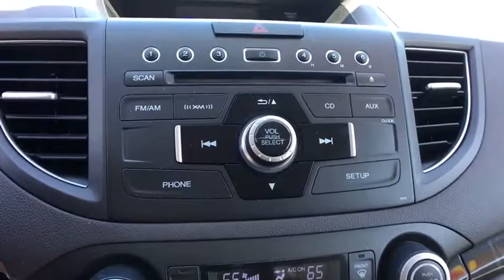2012 HONDA CR-V Northern Nevada, Reno, Lake Tahoe, Carson City, Roseville, NV CH612326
OPAL SAGE METALLIC USED 2012 HONDA CR-V available at Lithia Subaru of Reno in Northern Nevada. Servicing the Reno, Lake Tahoe, Carson City, and Roseville, NV area.
2012 HONDA CR-V 4WD 5DR EX-L - Stock#: CH612326 - VIN#: 2HKRM4H74CH612326

ONLY 55,090 Miles! FUEL EFFICIENT 30 MPG Hwy/22 MPG City! EX-L trim. Sunroof, Heated Leather Seats, Satellite Radio, iPod/MP3 Input, Bluetooth, 4x4, Alloy Wheels, Premium Sound System, Back-Up Camera. READ MORE!br /br /KEY FEATURES INCLUDEbr /Leather Seats, Sunroof, 4x4, Heated Driver Seat, Back-Up Camera, Premium Sound System, Satellite Radio, iPod/MP3 Input, Bluetooth, Aluminum Wheels, Dual Zone A/C, Heated Seats, Heated Leather Seats. MP3 Player, Privacy Glass, Keyless Entry, Steering Wheel Controls, Child Safety Locks. Honda EX-L with Opal Sage Metallic exterior and Beige interior features a 4 Cylinder Engine with 185 HP at 7000 RPM*. br /br /EXPERTS REPORTbr /Edmunds.com explains Winner of 2012 Edmunds.com Best Retained Value Award (SUV $25,000-$35,000 category).. Great Gas Mileage: 30 MPG Hwy. br /br /OUR OFFERINGSbr /At Lithia Reno Subaru you'll get a great vehicle, at a great price, with the experience and dedication of our team behind you throughout the purchasing process, and the duration of your ownership of your Subaru automobile. Our service to you does not end at the sale. Call us anytime with questions. Our entire team at Lithia Reno Subaru is here to help. If you're looking to purchase from a dealership dedicated to its customers, come by Lithia Reno Subaru and experience our service for yourself! br /br /Price does not include $449 Dealer doc fee, taxes, and license fees. Price contains all applicable dealer incentives and non-limited factory rebates. You may qualify for additional rebates; see dealer for details.  br /